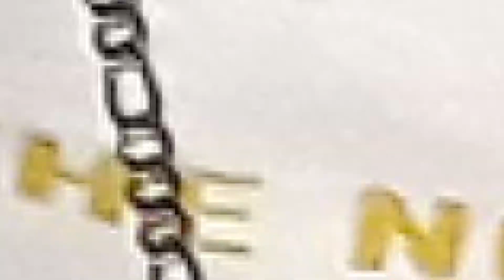QUARENTEIIII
Festa de Aniversário da Pessoa Mais Linda da Mundo ;)
Não deixe de curtir.

Caso queira uma montagem de suas fotos e vídeos neste nível de qualidade, é só chamar no whatsapp abaixo.